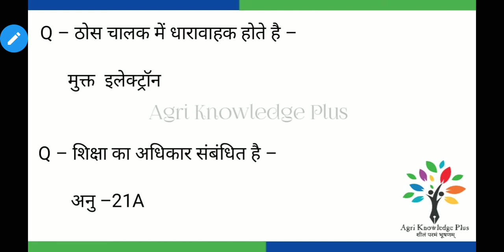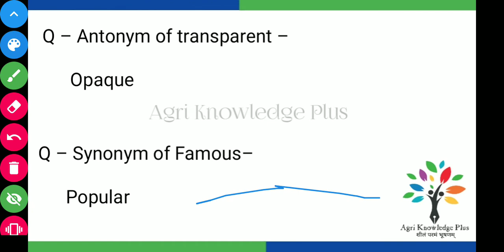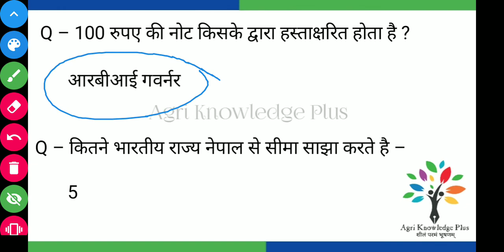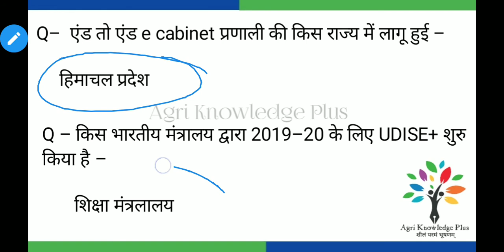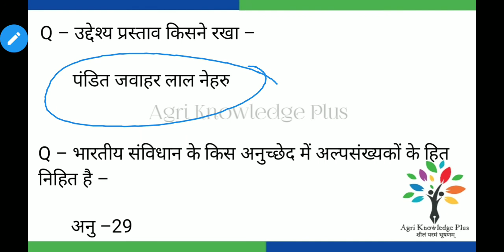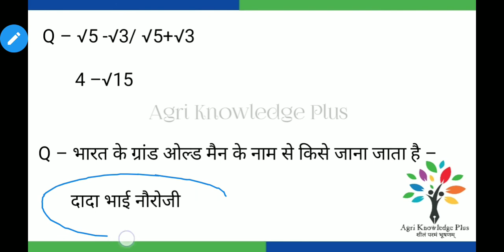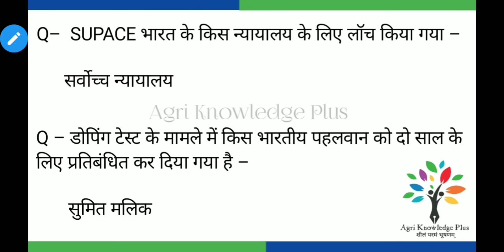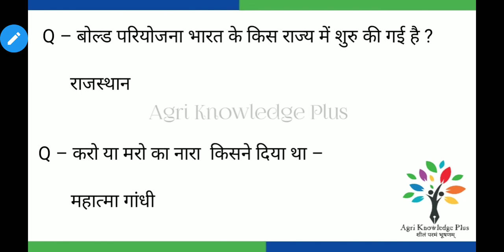UPSSSC PET 2021 Answer Key उत्तर कुंजी 100 % शुद्धता के साथ with Accuracy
UPSSSC PET 2021 Answer Key उत्तर कुंजी 100 % शुद्धता के साथ with Accuracy ‎@Agri Knowledge Plus
उत्तर माला Uttar kunji
UPSSSC PET 2021 Cane Supervisor Agriculture Technical Assistant and other State exam.
UPPSC Combined State Agriculture Services Examination (सम्मिलित राज्य कृषि सेवा
परीक्षा) सामान्य अध्ययन Samaanya Adhyan 2020-21 By – Shailendra Sir
@Agri Knowledge Plus

UPTGT/PGT Agriculture Exam.

/#/AttractiveAgriculture quiz/#
Practice Questions
#@Content PDF@//🍓🌾🌱
#Agriculture General knowledge For All Agriculture and NON Agriculture। Exam##
special Agriculture for UPSSSC cane superwiser , UPSSSC Agriculture Technical Assistant And other State Exam.